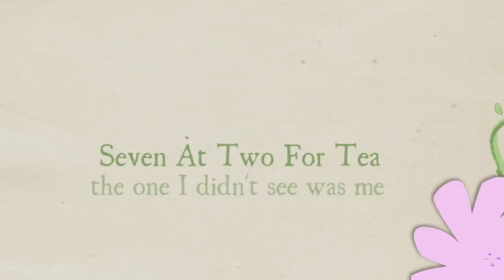Tea At Two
Afternoon Garden Party